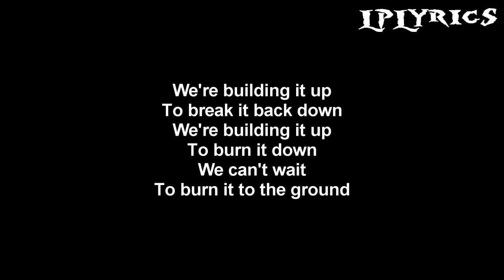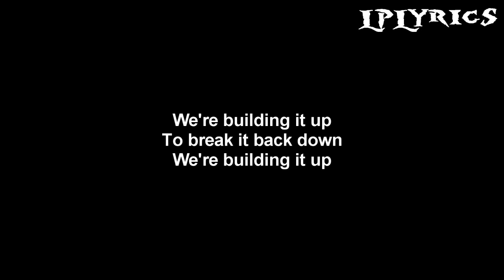Linkin Park - Burn It Down (Tom Swoon Remix) [Lyrics on screen] HD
Song: Burn It Down (Tom Swoon Remix)
Album: Recharged